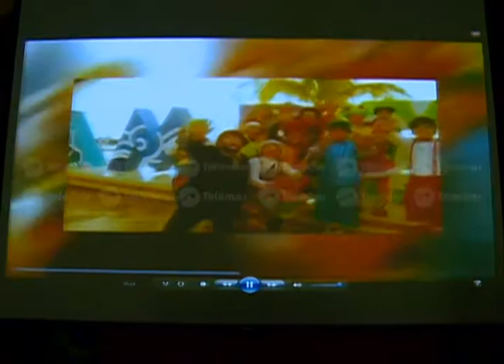Campeche se prepara para el VII encuentro Internacional de Payasos